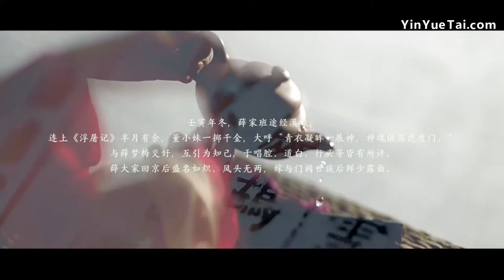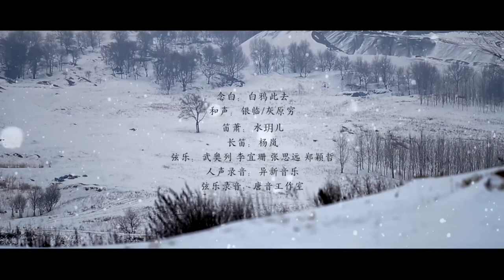银临 - 裁梦为魂 【真人MV】